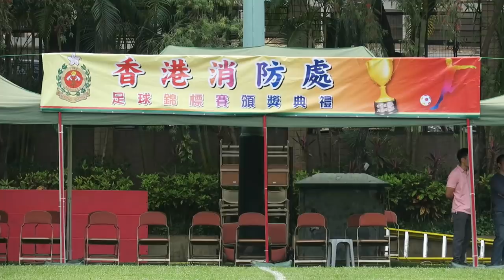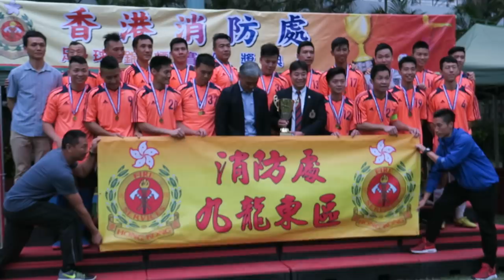新界西vs九龍東(2019.3.29.消防處足球錦標賽決賽)精華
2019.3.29.銅鑼灣紀律部隊體育會球塲 15:30
新界西(藍)~(1) 1 : 1 (3)~九龍東(橙)